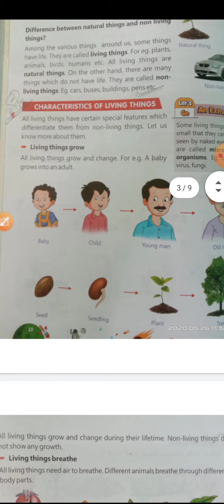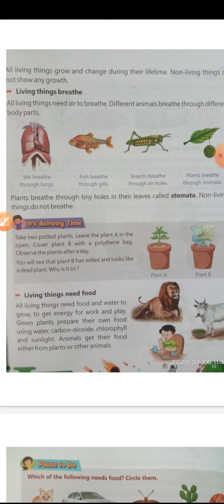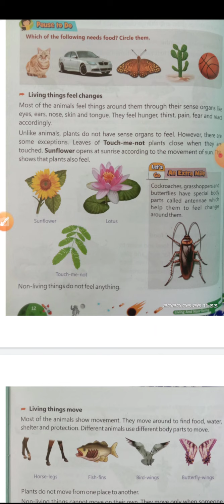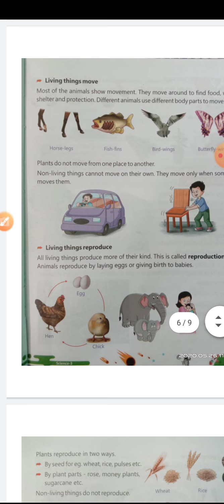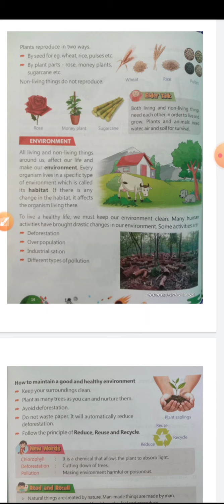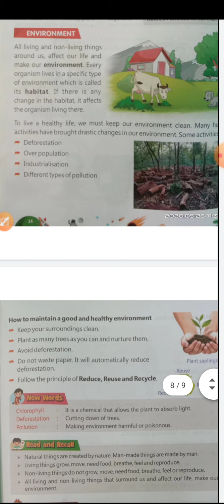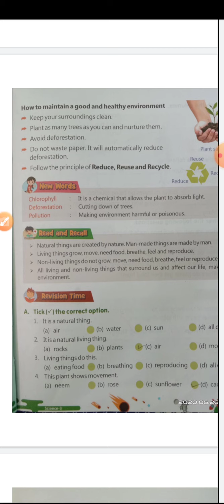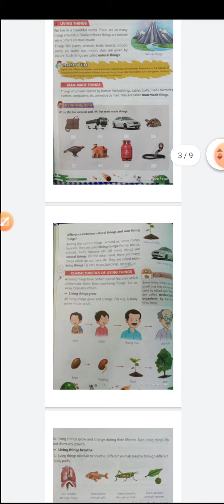Science chapter-1 Lecture-2 Class 3rd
Class-3rd science chapter-1 Lecture-2